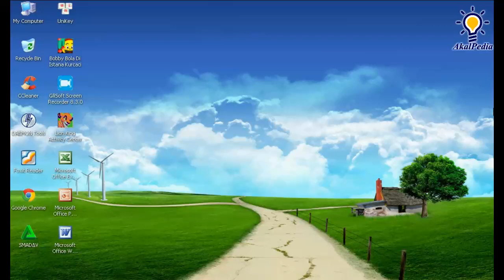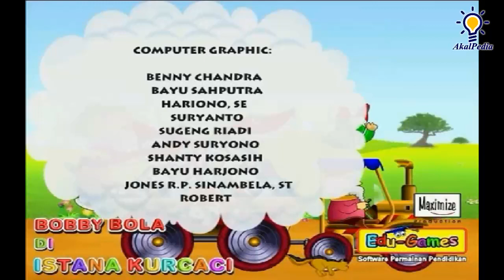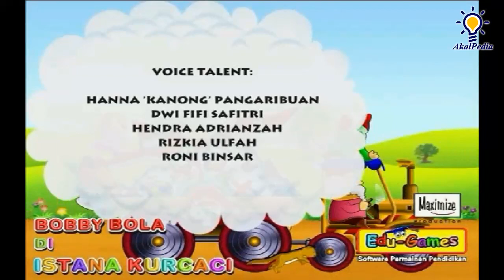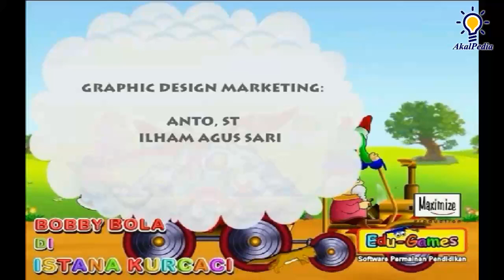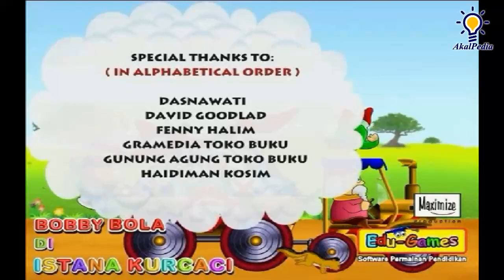Part 2 GAME PLAY - Bobby Bola di Istana Kurcaci | Kostum Karnaval + Memilih Telur + Burung & Balon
Bobby Bola di Istana Kurcaci | Game Edukasi Anak PAUD - TK - SD

1. Kostum Karnaval
2. Memilih Telur
3. Burung & Balon

Siapa sih anak-anak yang tidak suka dengan mainan ? Wah... Tentu saja semua sangat suka. Nah, di edisi ini bersama dengan Bobby Bola dan Kakek Kerdil yang baik hati, anak-anak akan diajak menjelajahi Istana Kurcaci yang terdapat banyak sekali mainan.

Setiap rumah-rumah di Istana Kurcaci terdapat mainan-mainan dengan materi pelajaran dan jenis permainan yang berbeda satu sama lain.

Jika anak-anak dapat memainkan permainan yang ada disetiap tempat, anak-anak akan memperoleh kesempatan untuk menukarkan mainan-mainan yang sangat mengasyikkan.